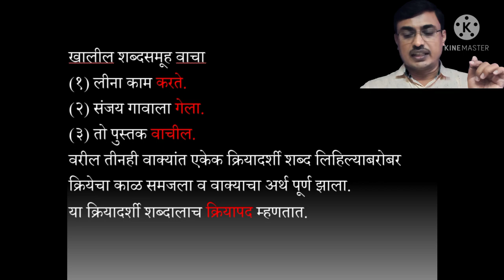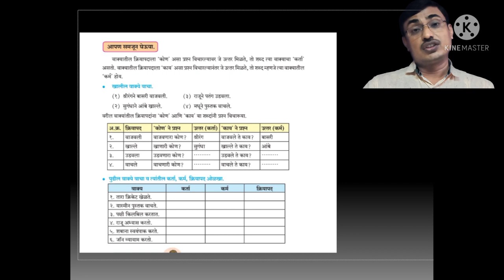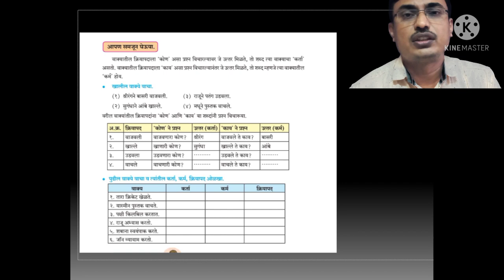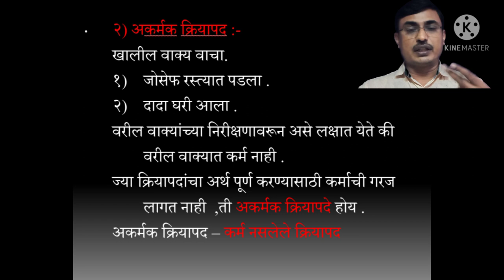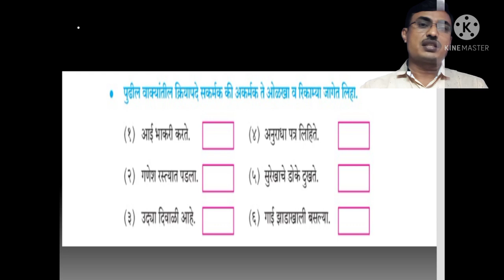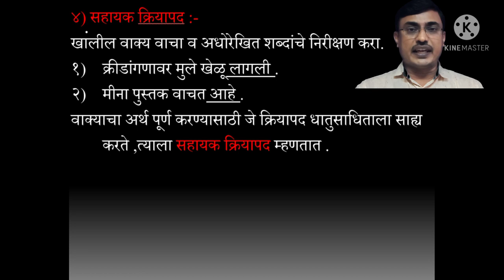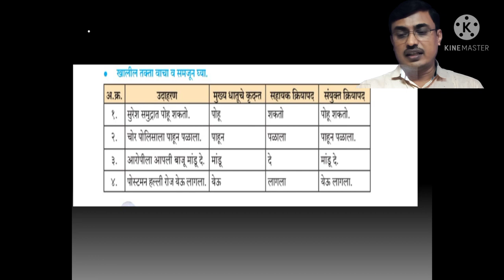इयत्ता सातवी विषय मराठी घटक क्रियापद व क्रियापदाचे प्रकार आवृत्ती पाठ